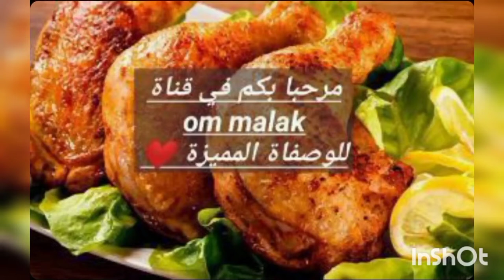تحضيرات لشهر رمضان المبارك بقلاوةباللوز بهاد الطريقةسهلة التحضير بنينة بزاف مع سر القرمشة مدة طويلة.